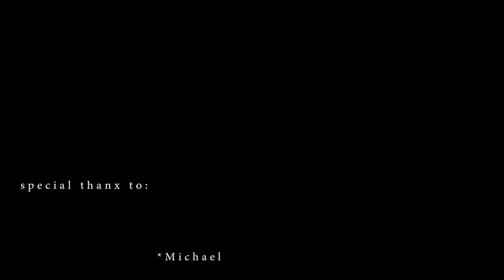79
Michas bits his former record in kicking the ball while keeping it off the ground. His new record is 79 kicks.
This film is part of the longer presentation SOCCER GAMES (Ela, Chris and Michas are playing soccer at the graffiti wall in Trenton, New Jersey, on Sunday, December 30th, 2018. This is one of these special moments I call “Singularity” – when all four of us meet in the same place @ the same time. Michas shows off – 79 kicks without a ball touching a ground. Graffiti wall used as a background, to make the film more interesting).